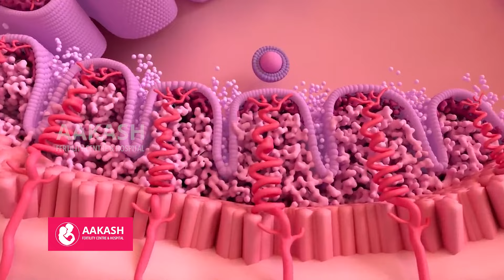மாதவிடாயின் முன் அறிகுறிகள் என்னென்ன... அதை எப்படி சமாளிக்கலாம்?